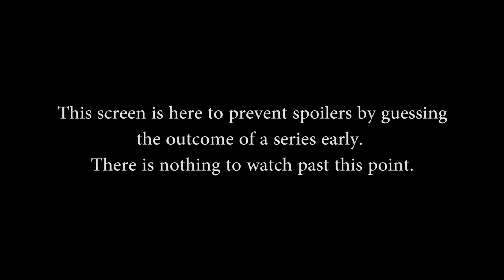SCL Summer Split Week 3 - Team Excellence vs. Team Rival (Game 2)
SCL Summer Split Week 3 - Team Excellence vs. Team Rival (Game 2) (Thursday, June 30th, 2016)

Teams in this match: Team Excellence, Team Rival

Gods in this match: Medusa, Sol, Nemesis, Athena, Ao Kuang, Raijin, Ravana, Apollo, Fenrir, Sobek

Players in this match: Farleez eX, HerpTheDerp eX, Lycan eX, Mr Turtle I, Predators eX, RvL Atonement, RvL Gnome, RvL Headhunter, RvL Rapio, RvL Zenborne